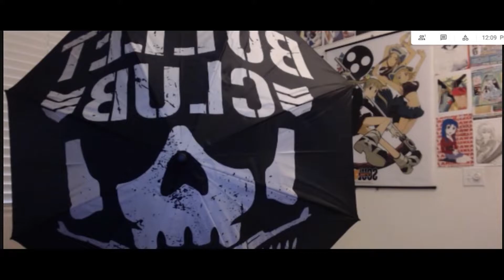TORADORA DUB REUNION - Erika Harlacher, Cassandra Lee Morris, Erik Kimerer & Christine Marie Cabanos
Here's my time with the Toradora Cast (Erik Kimerer, Cassandra Lee Morris, Erika Harlacher & Christine Marie Cabanos) during the Toradora Colorworld event!

Special thanks to Jonah for editing this video.

Another special thanks to Colorworld for giving me permission to have this video made. Thanks Brad!